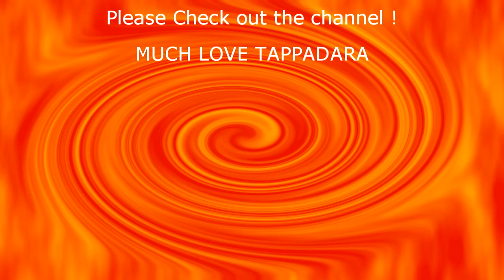OVERWATCH HANZO HOLLYWOOD MATCH !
HERE'S A NEW MATCH , ROBERT JOINED ME ON HOLLYWOOD ! HOPE YOU ALL ENJOY THE VIDEO !